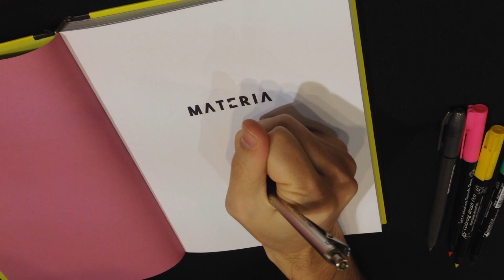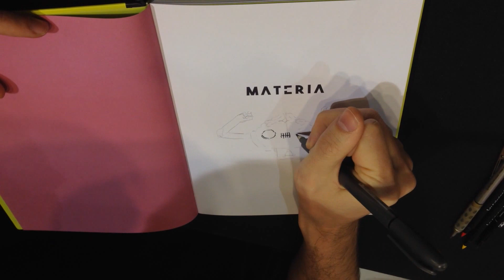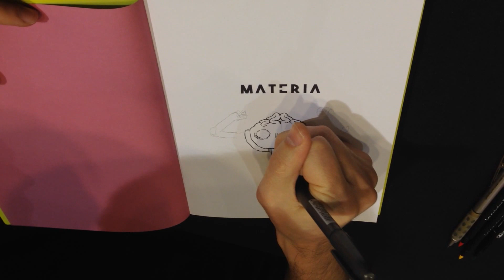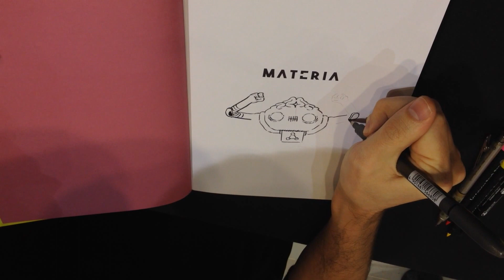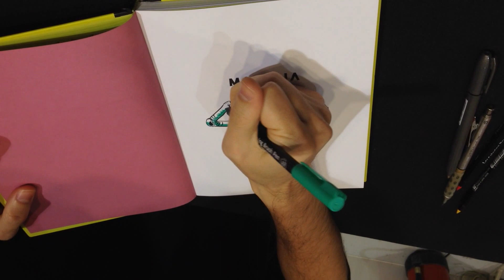Antonio Hitos dedica un Materia en el Salón Internacional del Cómic de Getxo 2016.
Antonio Hitos dedica un Materia en el Salón Internacional del Cómic de Getxo 2016. Muchas gracias de antemano.

00:00 Lápiz.
01:26 Tinta.
03:37 Color.
04:52 Dedicatoria.